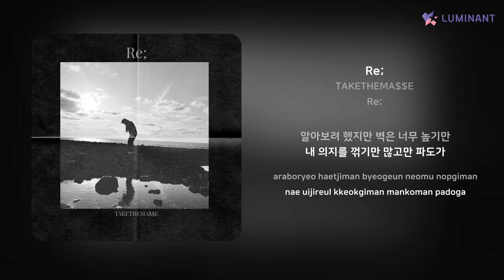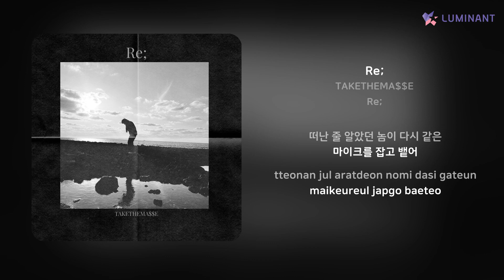TAKETHEMA$$E - Re; | 가사 (Lyrics)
Artist: TAKETHEMA$$E
Track: Re;
Album: Re;
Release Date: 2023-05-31